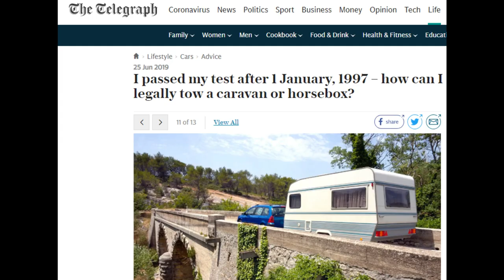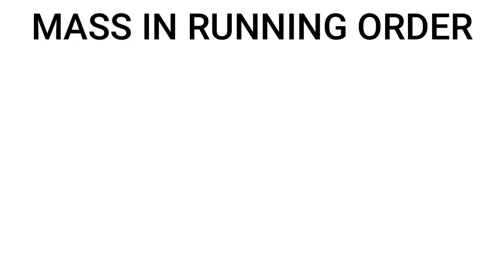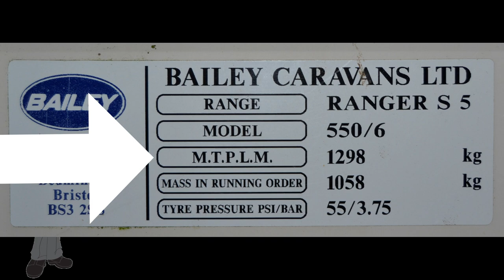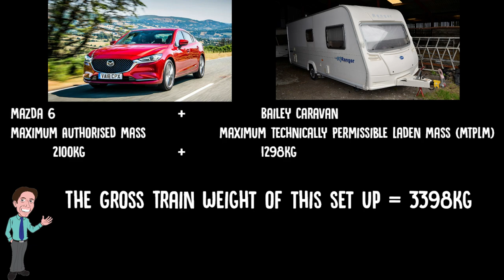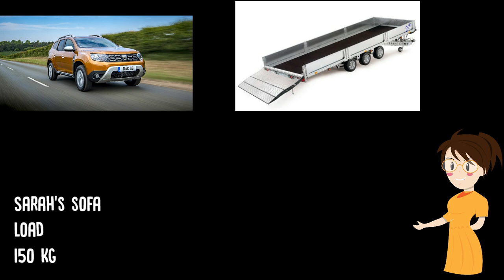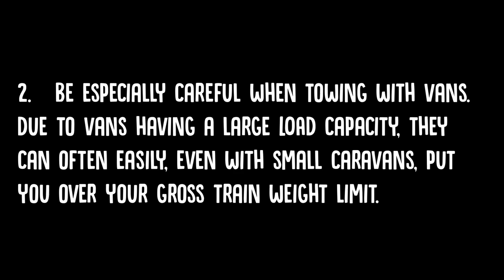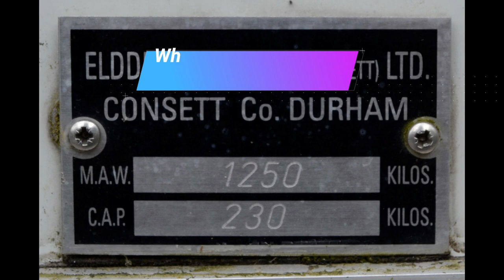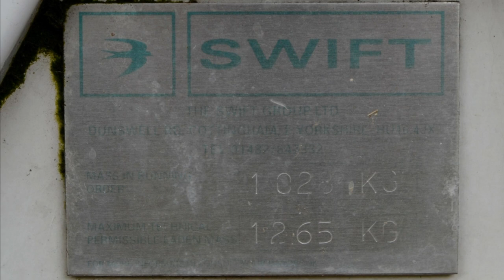Are YOU towing legally?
***UPDATE***
New rules for towing a trailer or caravan with a car from autumn 2021 have come into effect.  Therefore, the advice in this video regarding licencing, no longer applies.

Did you pass your car driving test after 1997 and regularly tow a caravan, horsebox or trailer?  If so, unless you are completely clear on the law surrounding overall towing weights, you could be driving illegally.

This video will educate you on the differences between Maximum Authorised Mass, Mass in Running Order and Maximum Technically Permissible Laden Mass, and how you can use these weights to calculate the overall towing weight for your car and trailer, horsebox or caravan.  It also explains the restrictions on driving licences issued in the U.K. after the year 1997 and provides a critique of the B+E driving test, the so called 'trailer test'.

We’re Jamie & Stacey McNeill, two, 30-something professionals, who’d had enough of the rat race in summer 2018, when we quit our jobs and sold our house, in order to live full time in a touring caravan in Wales.

Our channel shows our journey living this way, the highs, the lows and everything else in between.  We also use our platform to advocate to others, the benefits of living a lower stress, more balanced lifestyle.

We have built our YouTube reputation to date on honesty and integrity – you won’t find us using ‘click bait’ titles or nudity to draw in ‘cheap views’.  We’re here for the long-term to show that this way of living can be a lifelong change for you as well as us.

If you’d like to make contact with us, we’d be delighted to chat with you.  We read and respond to every video comment, so feel free to raise a question or anything else that’s on your mind.

Best wishes,
Jamie & Stacey